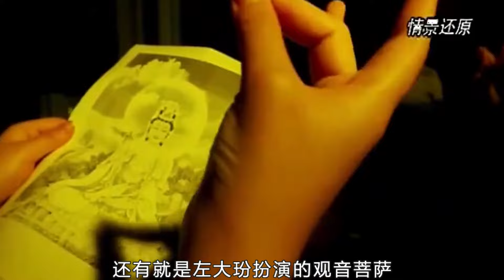左大玢演了觀音菩薩後！身上接連發生怪事，放到現在也解釋不清楚